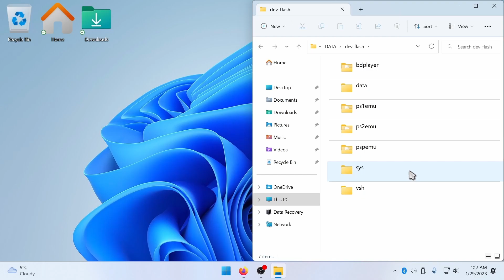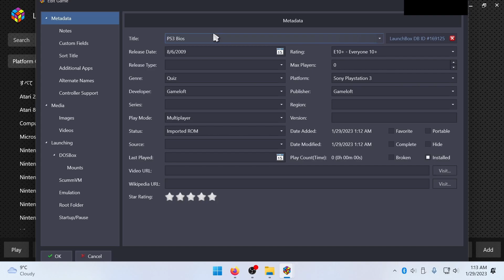How to Launch PS3 Dashboard with BigBox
Have you ever wanted to launch PS3 Dashboard using launchbox / BigBox? In this short tutorial you will learn how to do just that!